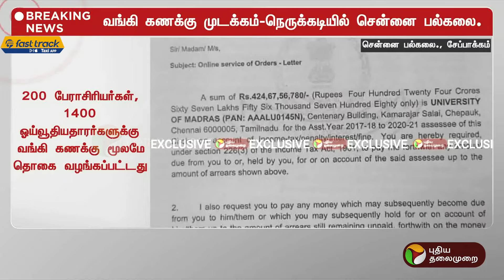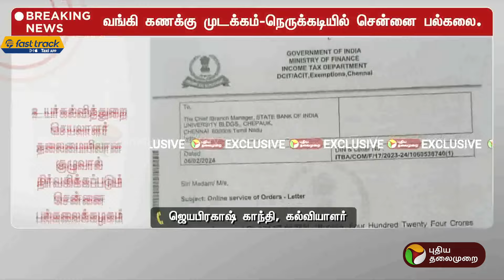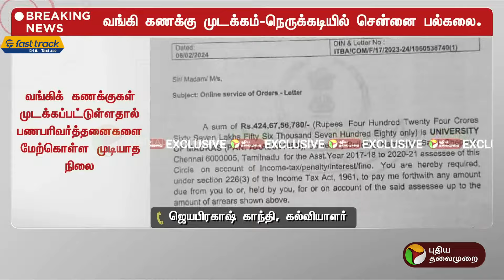“மாணவர்களுக்கு மிகப்பெரிய பாதிப்பு ஏற்படும் வாய்ப்பு இருக்கிறது” – கல்வியாளர் ஜெயபிரகாஷ் காந்தி| PTT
“மாணவர்களுக்கு மிகப்பெரிய பாதிப்பு ஏற்படும் வாய்ப்பு இருக்கிறது” – கல்வியாளர் ஜெயபிரகாஷ் காந்தி | Chennai University | PTT